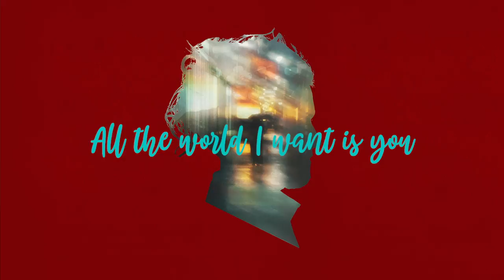FERGUS - All I Dream [Lyric Video]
- The Lyric video for my new single “All I Dream” listen
- Join the Fan Hub and get a chance to win a "FERGUS t-shirt".